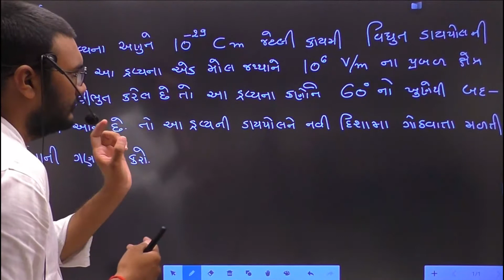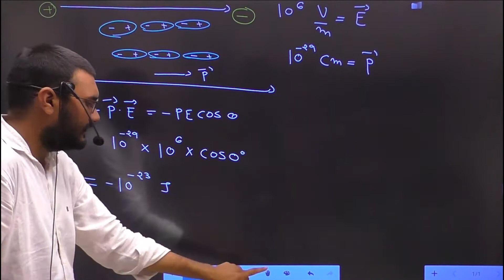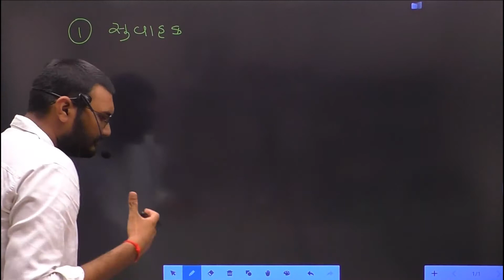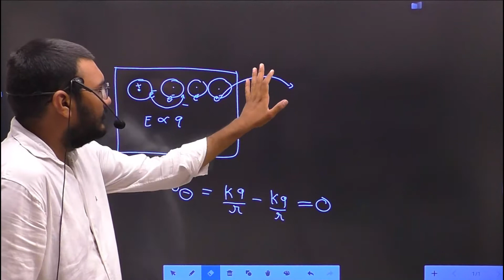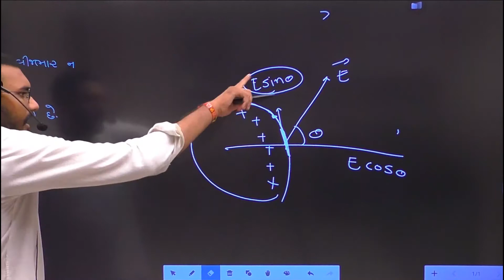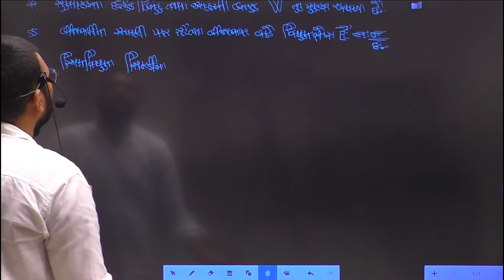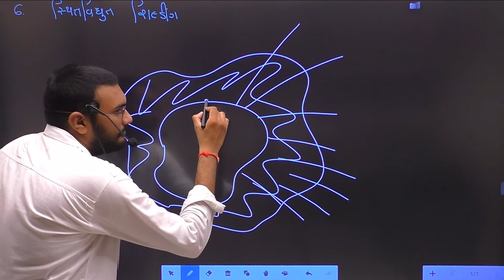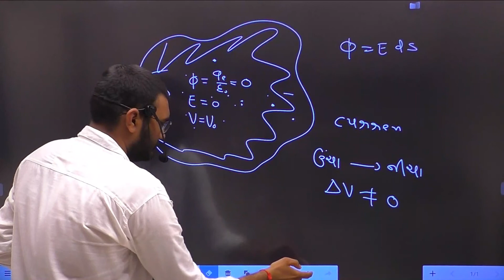12 Sci Physics By Varsani Sir Chapter 2 Lecture 9